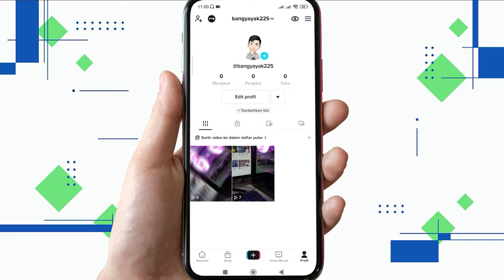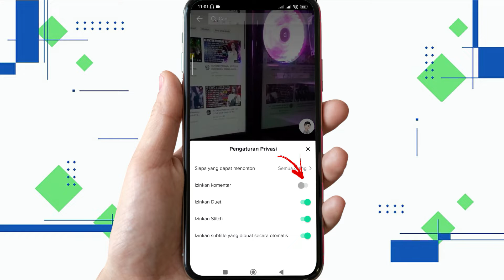Cara Mematikan Komentar Di Video Tiktok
Berikut saya bagikan tutorial cara mematikan komentar di video tiktok yang sudah diupload. Agar orang lain tidak bisa berkomentar di video tiktok kita, temen-temen bisa menonaktifkan kolom komentar dengan mudah seperti di tutorial ini.